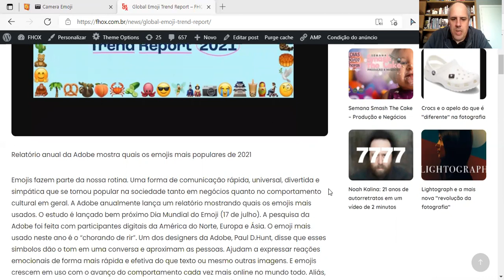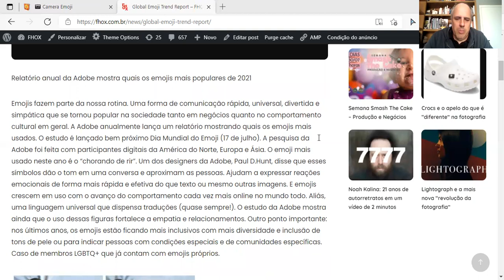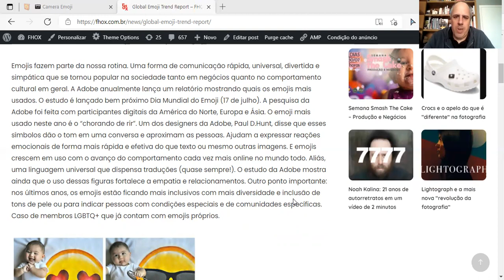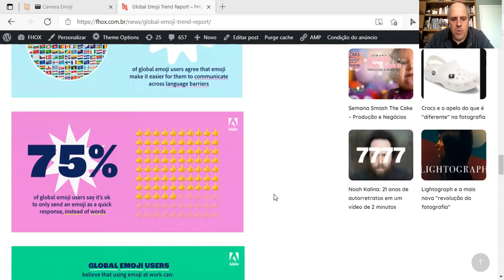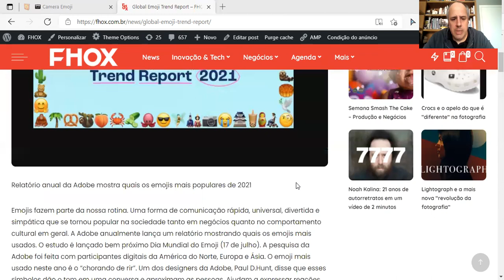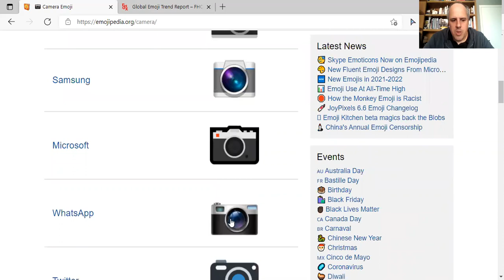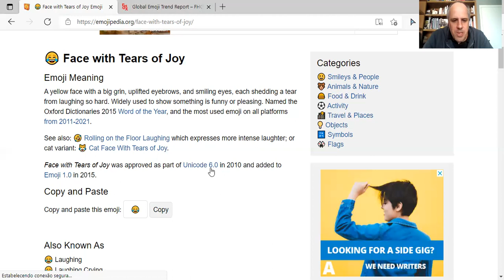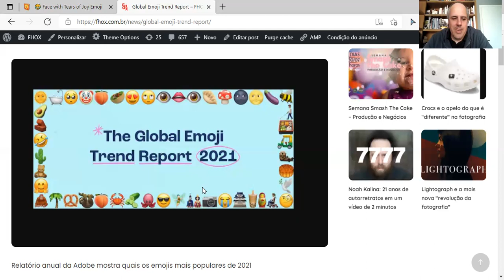Parabéns emojis! 📷🥰😂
Neste sábado (17) é o Dia Mundial do Emoji. Um relatório anual da Adobe mostra quais os emojis mais populares de 2021. E uma visão sobre os dados do estudo que merecem nossa atenção. 📷 🥰😂